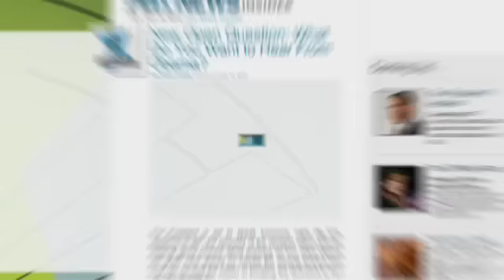Is the Presidency Within Newt Gingrich's Reach?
After over a dozen of Gingrich's senior staffers and campaign manager resigned, Newt told Hannity he "feels liberated" and that his team "gained new people who are actually excited" for the campaign to change Washington. He thinks "Newt 2012 is the biggest threat to end the 80 year majority of the Left that this city has seen."

Newt Gingrich continues on saying, "I think my absence from the political arena for 12 years is great because I see myself as a citizen and not a traditional politician."